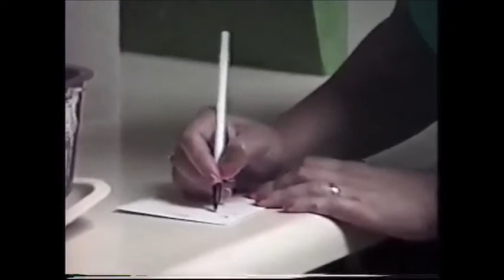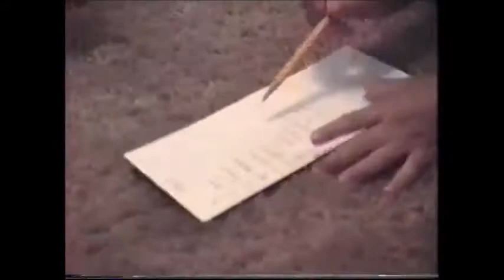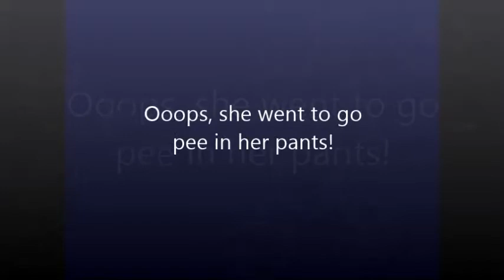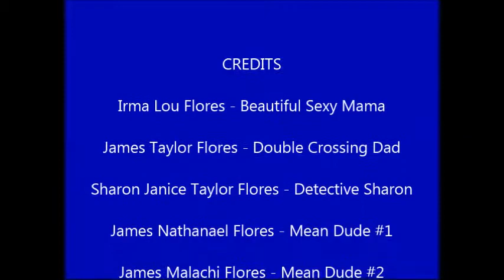The Secret Connection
We made this home movie back in the 1980s and had a LOT of fun filming it. Back then we only had a VHS, Beta, 8mm, and an archaic special effects audio device, so it's a little sketchy. Fortunately, I salvaged the old audio/video and added some captions with Windows Movie Maker. Hope you enjoy!